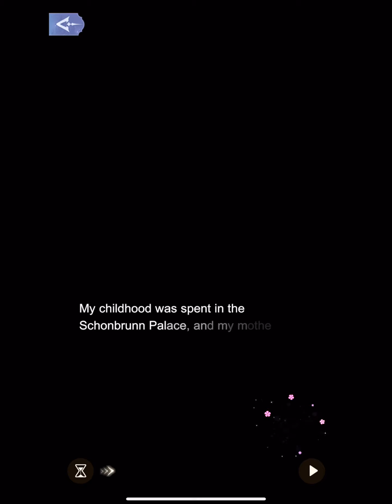A Queen’s Life ( Marie Antoinette )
Time Princess